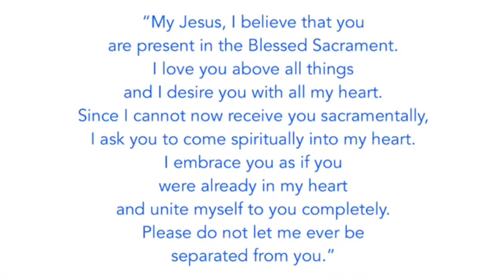Homily - Fr. Andrew Semler - September 2, 2020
The scripture for today is Luke 4:38-44.